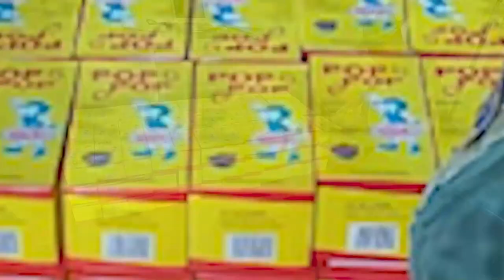Policía de Fronteras decomisó 270 mil unidades de pólvora en Guaycará de Golfito